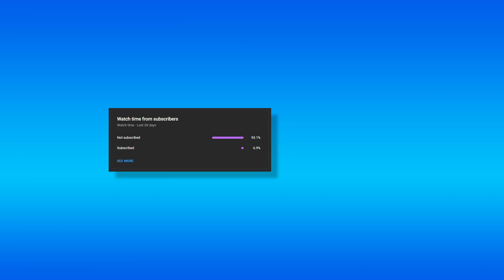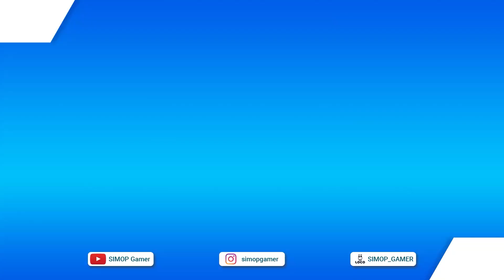Medium sized military vehicle! Recovery Truck Mission in Taymyr's Drowned Lands! SnowRunner Gameplay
Join us on an adrenaline-pumping adventure in SnowRunner as we take on the retired task in Taymyr's treacherous Drowned Lands map. Our mission? To recover a stranded vehicle using a medium-sized military truck.

🌨️ The Drowned Lands map is notorious for its unforgiving terrain and harsh weather conditions, making this recovery mission a true test of our skills and determination. Will we conquer the elements and successfully complete the task?

🚛 We've brought along a trusty medium-sized military vehicle equipped with all the necessary gear for this challenging journey. Watch as we navigate through deep snow, icy patches, and treacherous water crossings.

🔧 Along the way, we'll share tips and tricks for vehicle customization and upgrades to help you tackle similar challenges in SnowRunner.

🎮 Join us for an action-packed, high-stakes adventure as we showcase the beauty and brutality of SnowRunner's Taymyr region. Will we emerge victorious, or will the Drowned Lands claim another victim? Tune in to find out!

Vehicle recovery
Car towing
Roadside assistance
Tow truck
Off-road recovery
Winching
Stuck vehicle
Recovery straps
Recovery gear
Vehicle rescue
Recovery techniques
4x4 recovery
Recovery equipment
Towing and recovery
Emergency roadside service
Tow strap
Recovery points
Vehicle extraction
Mud recovery
Recovery training
Recovery demo
Recovery demonstrations
Vehicle stuck in snow
Vehicle stuck in mud
Vehicle winch
Military Vehicles
Armored Vehicles
Tanks
Military Trucks
Military Equipment
Army Vehicles
Military Vehicle Restoration
Tank Warfare
Military Vehicle History
Military Vehicle Parade
Military Vehicle Technology
Military Vehicle Showcase
Modern Military Vehicles
Vintage Military Vehicles
Military Vehicle Collecting
Military Vehicle Museum
Military Vehicle Off-Roading
Military Vehicle Training
Military Vehicle Design
Military Vehicle Maintenance
Military Vehicle Engines
Military Vehicle Firing Range
Military Vehicle Operations
Military Vehicle Transport
Military Vehicle Documentary
Military Vehicle Walkaround
Military Vehicle Test Drive
Military Vehicle Factory
Military Vehicle Builders
Military Vehicle Models
Military Vehicle Scale Models
Military Vehicle Restoration Tips
Military Vehicle Enthusiast
Military Vehicle Enthusiast Community
Military Vehicle Enthusiast Forum
game
games
gamer
gaming
gaming community
gaming channel
gaming video
gaming shorts
game play
play game
play games
game walkthrough
games for pc
games for laptop
pc game walkthrough
pc games
pc gameplay
pc gaming
pc gamer
open world
open world games
open world games for pc
open world game offline
simulation
simulation games
simulation games for pc
simulation games for laptop
simulation game play
gta 5
gta
gta online
pubg
pubg game
pubg game play
valorant
valorant game play
snowrunner
snow runner
snowrunner mod
snowrunner mods
snowrunner pc
snow runner pc
truck simulation
truck simulator
forza horizon